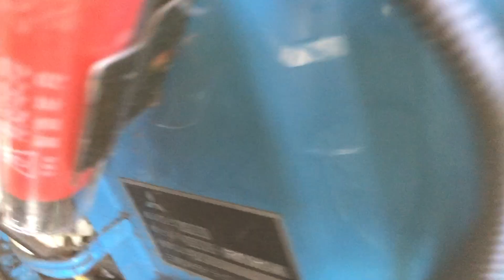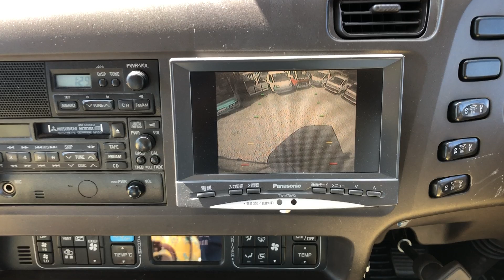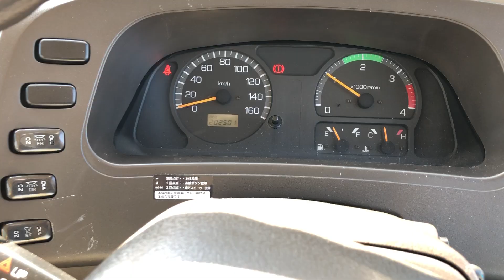SM-3424 , MITSUBISHI ROSA , MODEL/KK-BE63EG , ENGINE-4M51